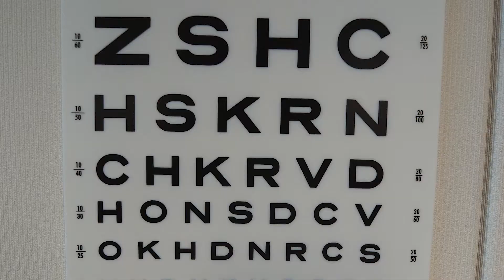Creighton University Neurologic Physical Therapy Residency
The Creighton University Residency in Neurologic Physical Therapy offers licensed physical therapists the opportunity to develop advanced knowledge and clinical skills, excellent clinical reasoning and clinical teaching skills, and patient advocacy and leadership abilities to advance the profession. The resident will graduate with advanced clinical practice and teaching skills in neurologic physical therapy and will be eligible for the American Board of Physical Therapy Specialties neurologic specialty exam. Find out more about the Creighton Difference